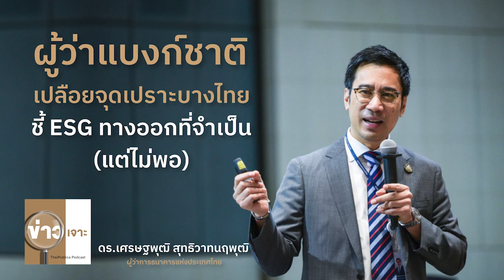ข่าวเจาะ EP33 "ผู้ว่าแบงก์ชาติ เปลือยจุดเปราะบางไทย ชี้ ESG ทางออกที่จำเป็น(แต่ไม่พอ)"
ในเดือนสิงหาคมที่ผ่านมา ดร.เศรษฐพุฒิ สุทธิวาทนฤพุฒิ ผู้ว่าการธนาคารแห่งประเทศไทย ได้ออกมาเล่าภาพรวมของ “อาการ” ที่เศรษฐกิจไทยกำลังเจออันเป็นผลของการระบาดของไวรัสกลายพันธุ์เดลตา ซึ่งยืดเยื้อมานานกว่า 5 เดือนและรุนแรง จนส่งผลกระทบต่อชีวิตความเป็นอยู่ของคนไทยอย่างมาก

ในระยะสั้นแน่นอนว่า การออกมาตรการต่างๆ เพื่อแก้ไขปัญหาเฉพาะหน้าเป็นเรื่องที่จำเป็นและสำคัญ แต่ในระยะยาว ทางออกจากวิกฤติของประเทศไทยคืออะไร และจะทำอย่างไร สำนักข่าวไทยพับลิก้า ได้สนทนากับ ดร.เศรษฐพุฒิ สุทธิวาทนฤพุฒิ ผู้ว่าการธนาคารแห่งประเทศไทย ซึ่งนอกจากจะฉายภาพ สถานการณ์โลกปัจจุบันและอนาคต รวมทั้งสถานการณ์ของประเทศไทยแล้ว ยังได้คำตอบว่า “ความยั่งยืน” หรือ ESG คือคำตอบและทางออกจากวิกฤติของของประเทศไทยแม้ไม่พอ

รายการข่าวเจาะวันนี้ จะพาคุณผู้ฟัง ไปติดตามมุมมองของ ดร.เศรษฐพุฒิ สุทธิวาทนฤพุฒิ ผู้ว่าการธนาคารแห่งประเทศไทย ในประเด็นสถานการณ์โลกปัจจุบันและอนาคต ประเทศไทยจะอยู่อย่างไรในบริบทโลก การใช้ ESG จะช่วยให้ก้าวข้ามวิกฤติและปัญหาได้อย่างไร และบทบาทของ ธปท. ในเรื่องความยั่งยืน

รายการข่าวเจาะวันนี้ สัมภาษณ์โดย กองบรรณาธิการไทยพับลิก้า

สามารถเข้าไปอ่านบทสัมภาษณ์ฉบับเต็มได้ ในหัวข้อ “ดร.เศรษฐพุฒิ” ผู้ว่าแบงก์ชาติ เปลือยจุดเปราะบางไทย ชี้ ESG ทางออกที่จำเป็น(แต่ไม่พอ) ได้ที่

ดำเนินรายการโดย จิรัฐิติ ขันติพะโล